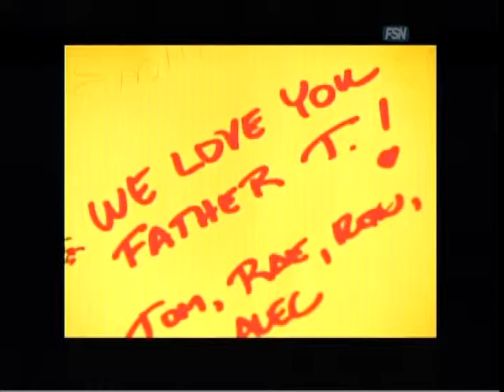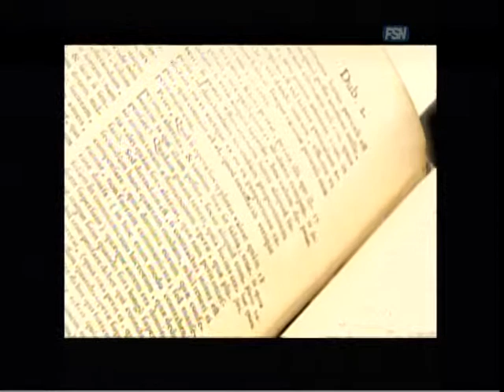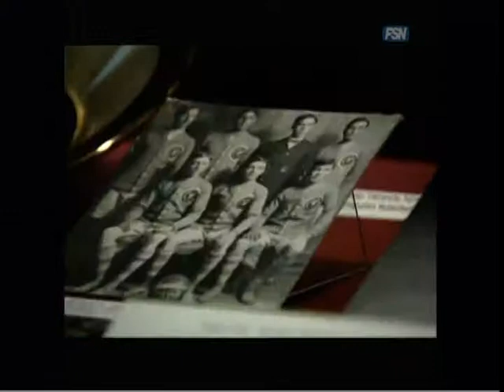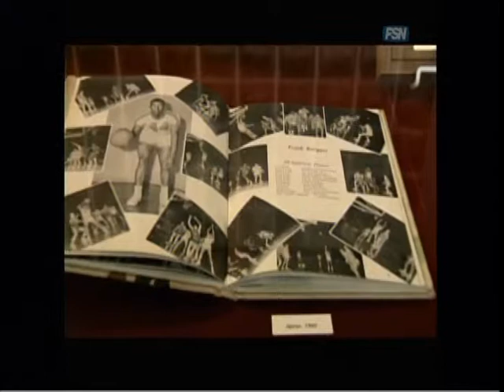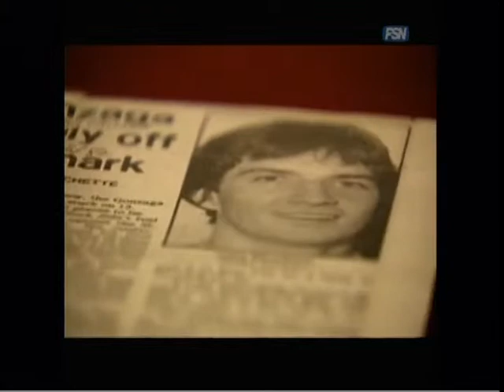The Mark Few Show 2009-10 (Shows 9-12) Part 9